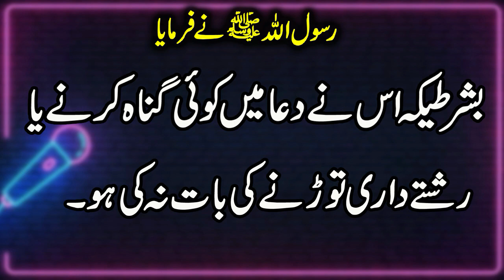Hadees In Urdu Hindi Hadees Sharif Hadees Mubarak Hadees Nabvi Deen ki baatein Muhammad S A W #19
Agr Aap Bell Icon Daba Dain Gay to Aap ko New Video Ki Itla Mil Jaye Gi Jab b Video Upload Ho Gi.!